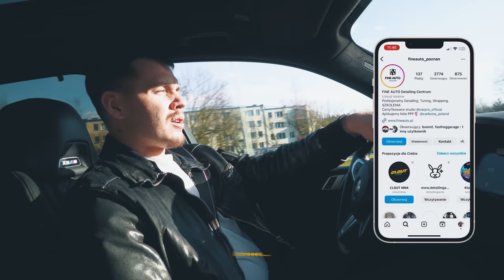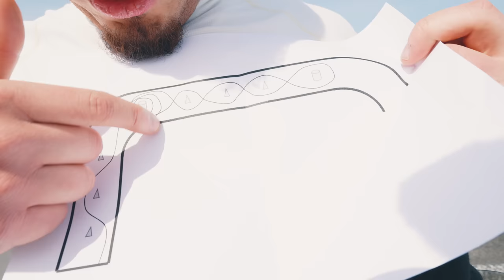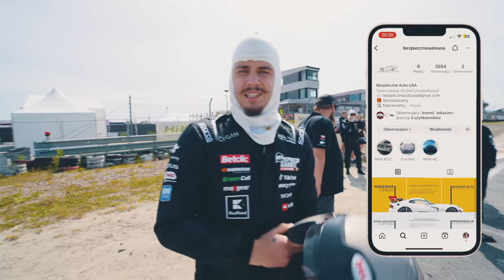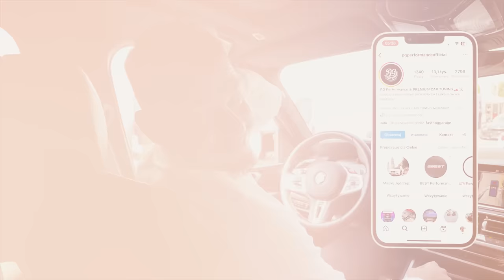Fusialka i skrzynia od BMW M3 | Nissan GTR | Sceny zza kulis